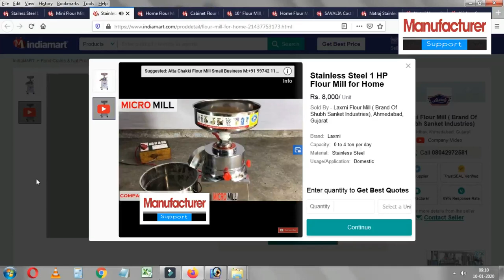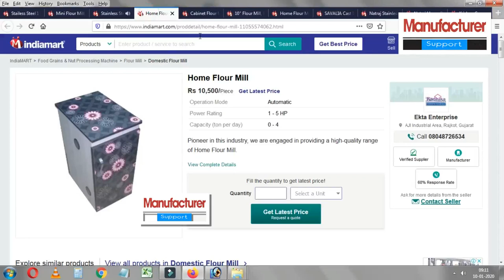బిజినెస్ ! Small business ideas! New business idea's! business ideas ! Low Investment Business Idea